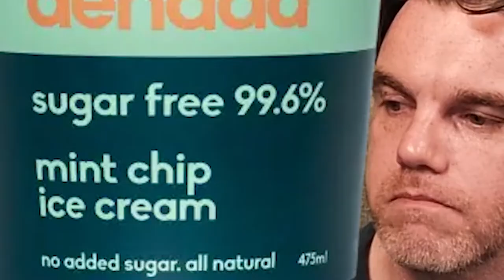four twenty minecraft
It's a bit late... But what do you expect?